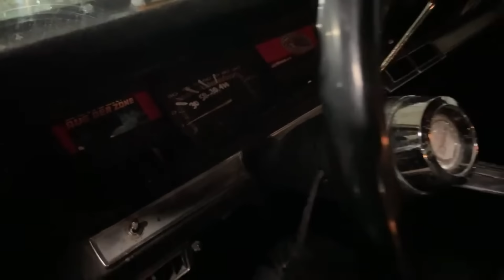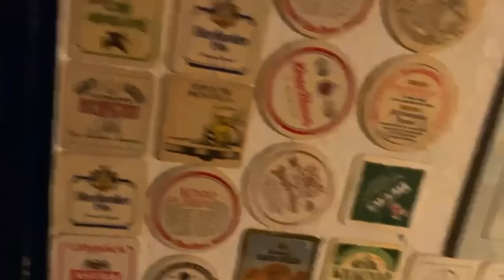Roadtrip Vorbereitung Spezial! | Streamauschnitt